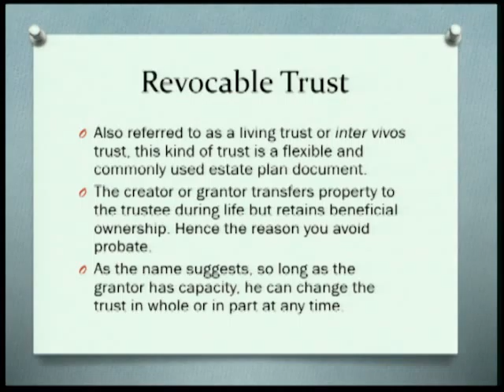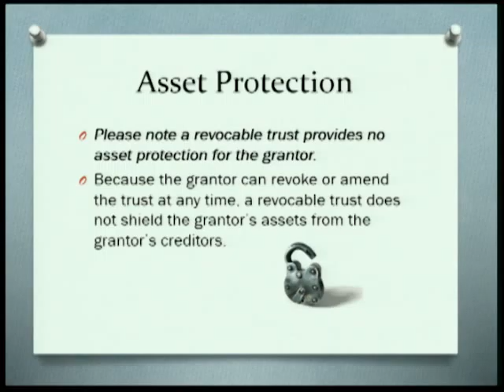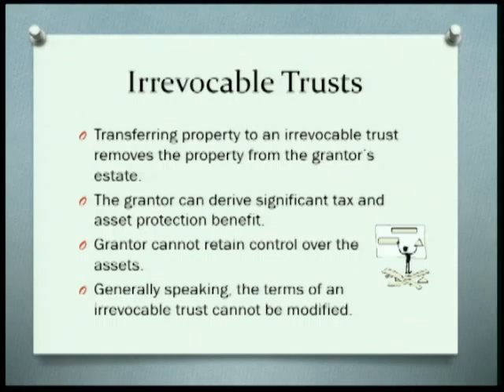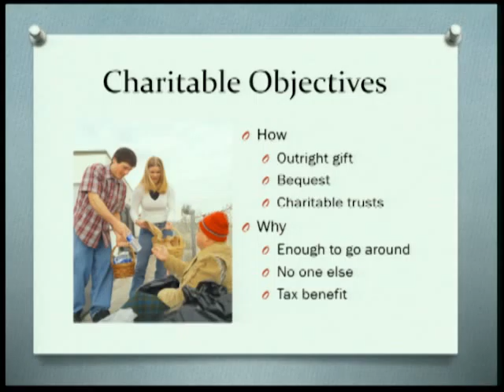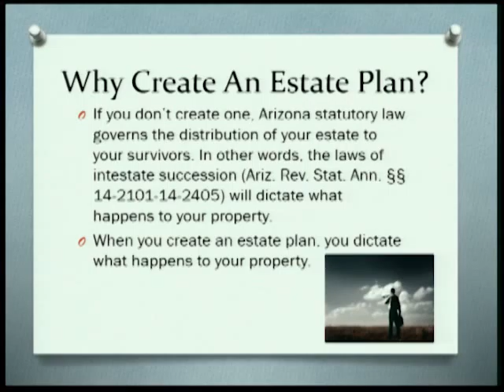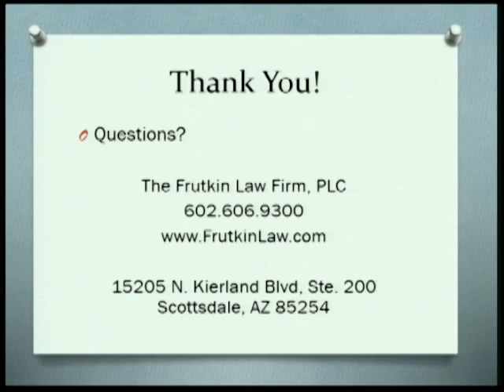Estate Planning For the Novice (Part 2)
KJZZ is a listener supported public radio station broadcasting to the Phoenix metropolitan area. The station features a commercial-free mix of local, national and world news, entertaining weekend shows, classic jazz and blues.

KJZZ is on the air at 91.5 FM,  online at kjzz.org or on the go through the KJZZ mobile app.

Facebook.com/KJZZphoenix
@YourKJZZ for community chat
@KJZZphoenix for newsroom content